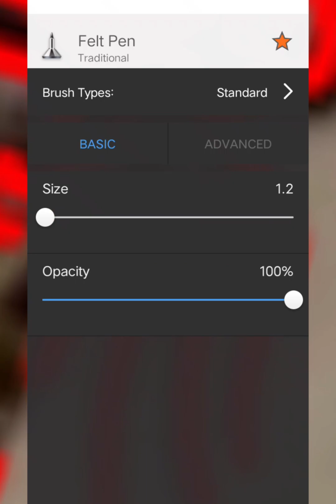feather tattoo design ( artist janmart Peña )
vlog title :
    Easy ka Lang darating tayo dyan

hello ma'am / sir ☺️
welcome to JanmartpeñaTattoo
we accept your inquiry !
available Monday to Saturday ..
starting minimum price 1k... depende sa size at design

black&gray ✓ colored design✓ enhance✓ minimalist size✓ cover up tattoo✓ fullback design✓ fullsleeve✓ halfsleeve✓ own composition design✓

Location bulihan silang cavite

send your design first
and I tell you for the price thank you ☺️